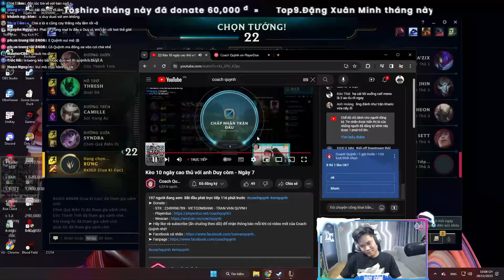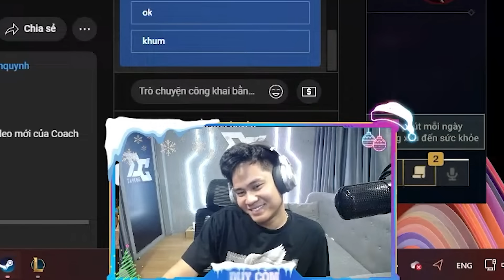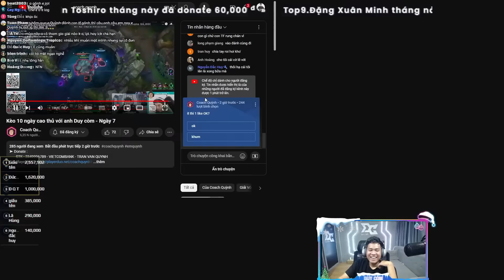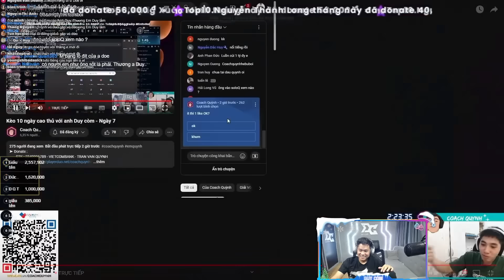" CHIA HÀNH LÝ " DUY CÒM CHÍNH THỨC CHIA HÀNH LÝ VỚI EM QUYỀNH ĐƯỜNG AI NẤY ĐI ANH EM MỘT ĐỜI